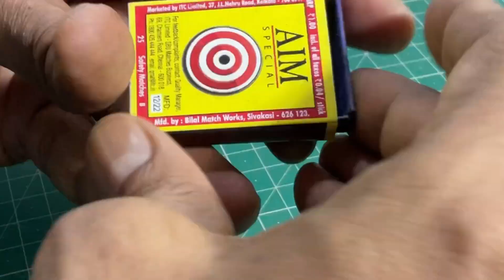Science project for class 6th 7th 8th students working model easy science exhibition projects class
Welcome to our latest video tutorial - perfect for 6th and 7th-grade students or anyone looking for a simple and easy science project! In this video, we dive into the amazing world of DIY electronics, guiding you to create your very own working model for a science exhibition project. Whether you're a 7th-grade student looking to impress in your science class, a parent seeking educational content for your kids, or a teacher hunting for a creative, hands-on project, you'll find this tutorial a treasure trove. Prepare to explore the fundamentals of electricity, work with a range of electronic components, and build a project that truly shines. Remember, science is all about curiosity, creativity, and a dash of fun. So, let's get started on this exciting DIY electronics journey!

How to build the world's smallest flash light!